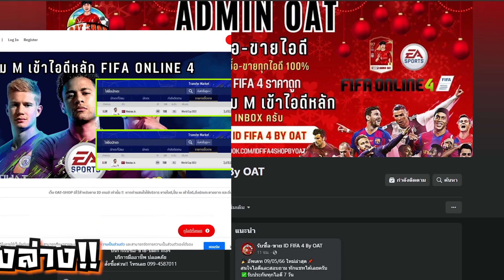รามอสนำทัพ!! ฟลูทีมสเปน 80,000ล้าน [Fifa Online4]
⭐ดูแล้วชื่นชอบ กด ติดตาม กันด้วยเด้อ⭐